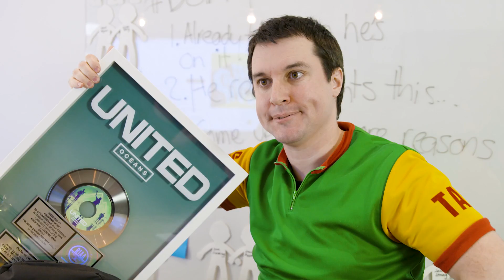Get Your Song on a Hillsong Album! (with Ben Fielding)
Funny Man Dan tries to get on our new album ‘Can You Believe It!?’

Featuring Ben Fielding from Hillsong Worship. Song writer of "What a Beautiful Name"